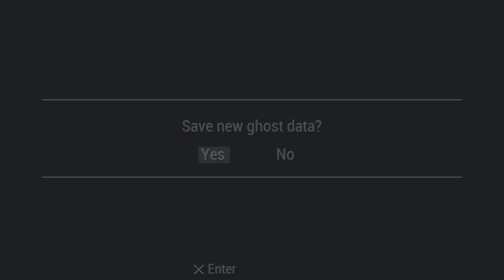Tekken 6 - Arcade Battle Kuma (PPSSPP)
This is the sixth incarnation of the long running fighting game series. After winning the last King of Iron Fist tournament and taking over Mishima Zaibatsu, Jin Kazama started to develop into a tyrant and turns Mishima Zaibatsu into a superpower, severs all links with other nations and goes to war with them. To end this war, Lars Alexandersson, a soldier in the Tekken Force, starts a rebellion and brings about the end of Mishima Zaibatsu.

The gameplay of Tekken 6 runs along the same lines of previous Tekkens. Players start by picking their character, who they will use throughout the King of Iron Fist tournament. In each round of the tournament, the first combatant to reach two K.O.'s is declared winner, although this can be extended to five. If neither player is victorious by the time the round timer reaches zero, whoever has the most health will be declared the winner. Tekken 6 come with gameplay enhancements that include improved character customization and a new feature called "Rage" that improves the damage a player can do when their health gets below a certain point. There are also six new playable characters.

Multiplayer features standard fights, which can be played online through Xbox LIVE and PSN.